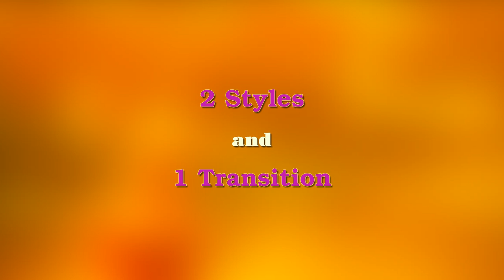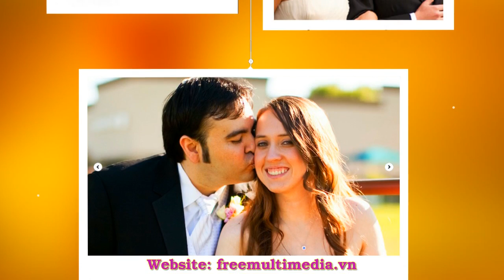Free download Style Proshow Producer - Website Styles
2 styles  were created by author Nhỉ Huỳnh and for Proshow Producer. He named them are Website Style
Please use landscape photos when using style.